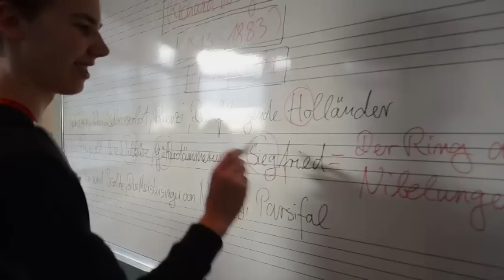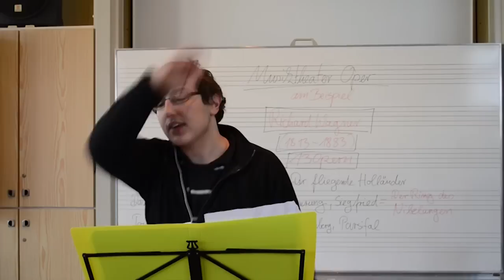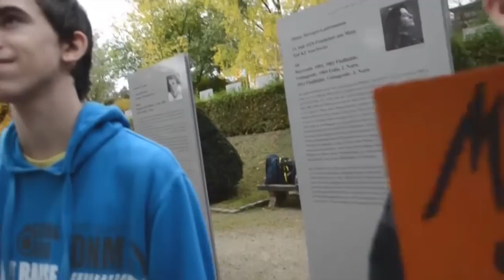"FeLieRi" Wagner Merklied - CrossmediaSieger 2014 - making of